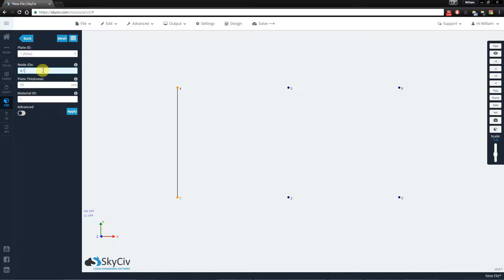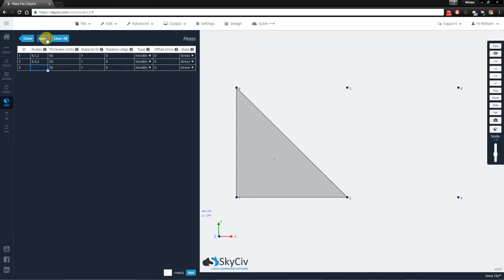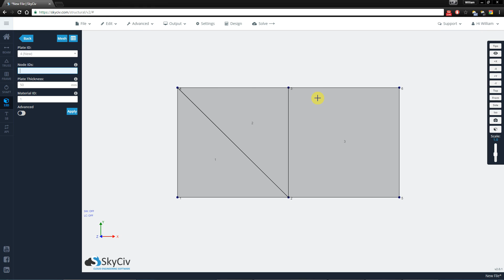#4 Plates - SkyCiv Structural 3D (S3D) Training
Welcome to SkyCiv's video tutorials on the Structural 3D (S3D) software! In this video we'll be demonstrating how to model plates.